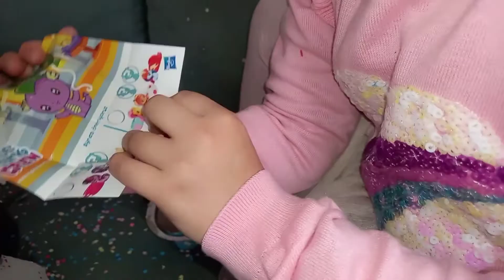Sürpriz yumurta, sürpriz kutu, ponny,ozmo,kinder sürpriz,kendi hazırladığımız sürprizleri açıyoruz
Sürpriz yumurta,sürpriz kutu,Ponny,kinder sürpriz,kinder joy kızlara özel,kinder Joy erkeklere özel,ozmo yumurta kafalar,toybox ve kendi hazırladığımız çocukları çok mutlu edecek sürpriz yumurtalar.Hepsi birbirinden eğlenceli:) Bizi izlemeye devam edin...
Merhaba.Biz Mustafa ve Zehra kardeşler. Her çocuk gibi oyun oynamayı çok seviyoruz.Videolarımızı sizlerle paylaşmak bizi çok mutlu eder.Eğlenceli videolarda sizde aramızda olmak isterseniz kanalımıza bekleriz. Hadi iyi vakit geçirelim. Görüşürüz..
Hello there. We Mustafa and Zehra siblings. Like every child, we love to play. Sharing our videos with you would make us very happy.If you want to be among us in funny videos, we wait for our channel. Let's have a good time.